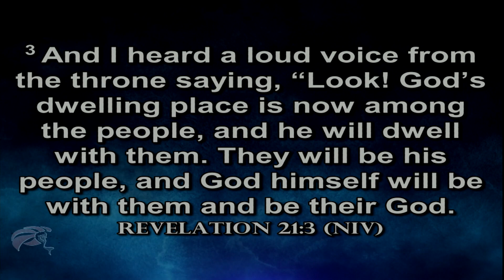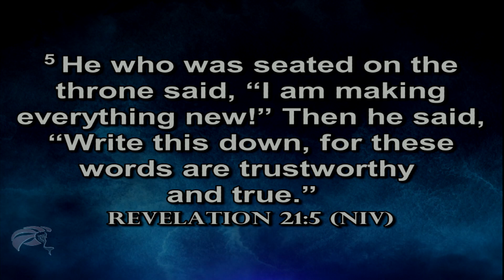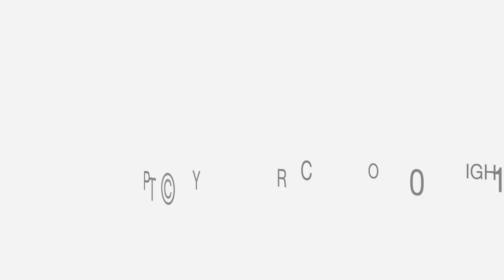Worship Service | Congregation Lion of Judah - May 26, 2019 9AM